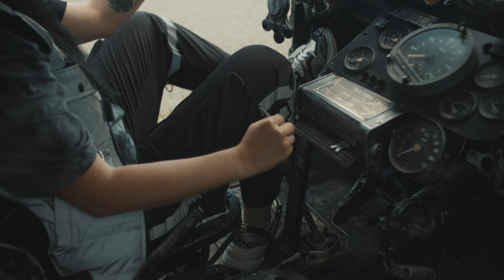MACHR | Stories 082: Umění ze šrotu 🇸🇰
Umíte si představit postavičky, příšery či mimoně z kovu? Jaromírova fantazie nezná hranic. Z toho, co by jinak skončilo na šrotišti, vyrábí machr Jaromír Sabol originální sochy. S nimi navštěvuje různé výstavy, ale především dělá radost okolí. Viz nový díl Macher Stories, ve kterém vdechne život autosoučástkám.

Režie: Samuell Hoffman | Kamera: Rastislav Slobodník